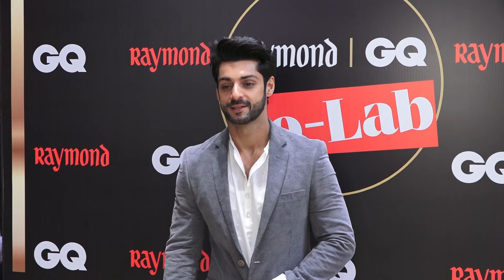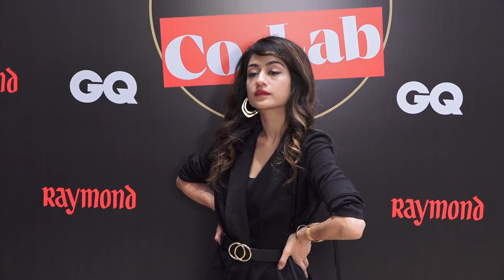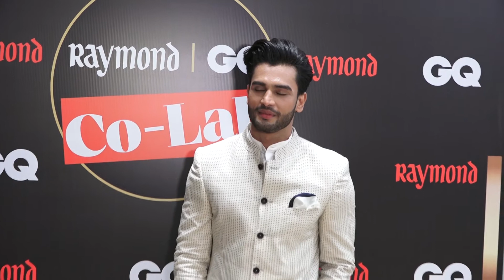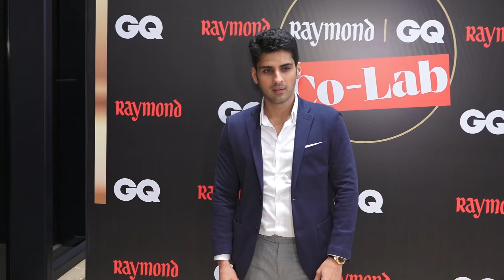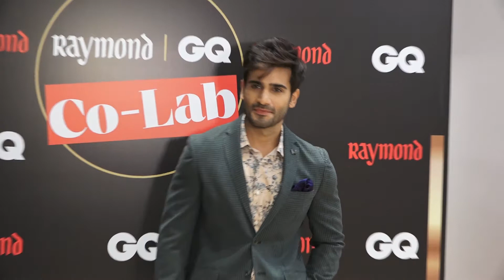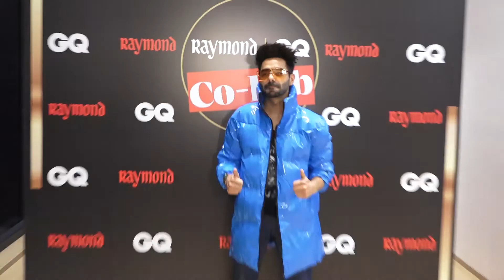BRAND GQ & RAYMOND HAVE COME TOGETHER INAUGURAL PARTY ||BtownNews